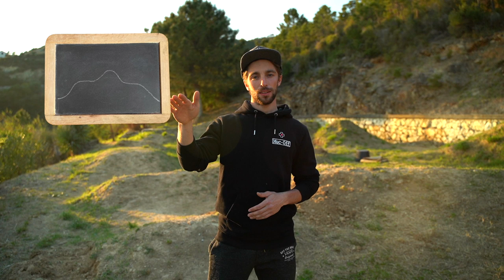Com'è fatto un PUMPTRACK??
Facciamo un passo indietro rispetto ai precedenti video e vi spiego com'è fatto un Pumptrack!